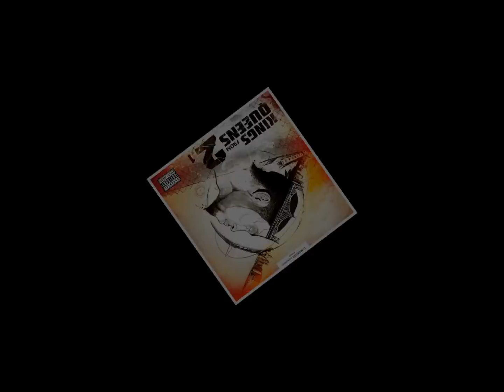G.S. Advance - Stay Feeding (Feat. DJ Modesty) (Prod. Big Malk)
Here is a joint I produced for Queens emcee G.S. Advance featuring scratches by DJ Modesty off his project, Kings From Queens 2.1. Enjoy!